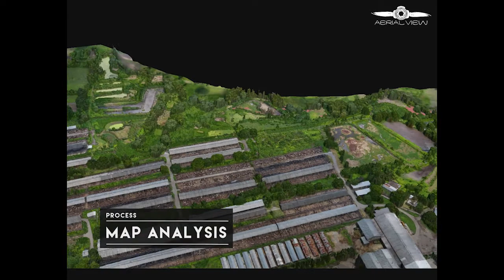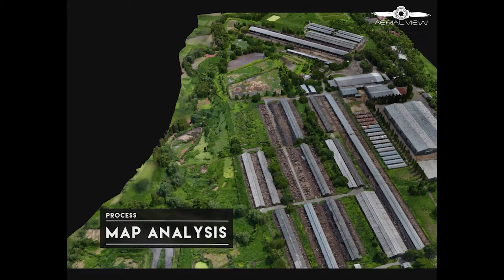AerialView.co.id - Better Planning with Aerial Mapping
Better Planning with Aerial Mapping
Case Study at Commercial Cow Farm in Indonesia.